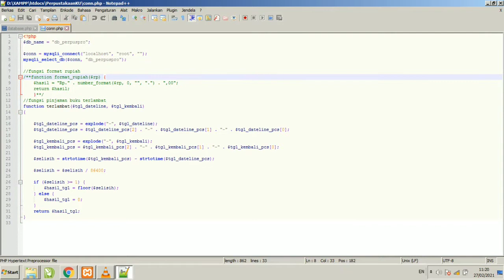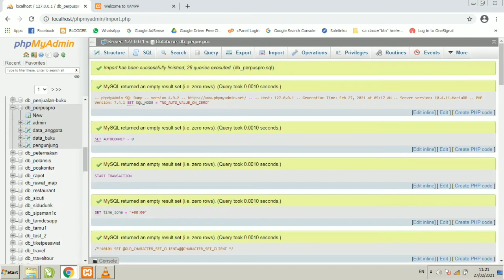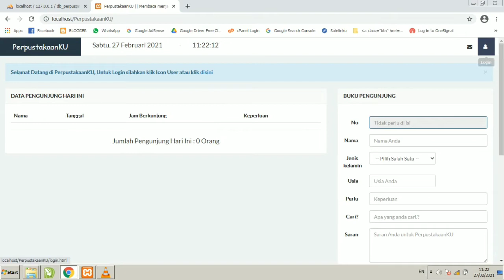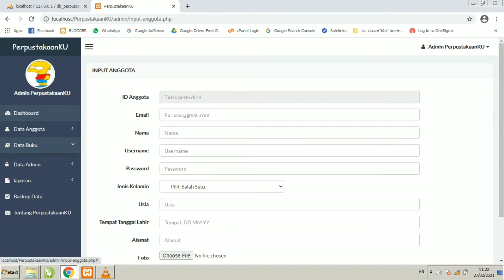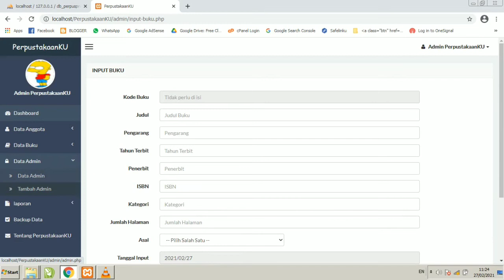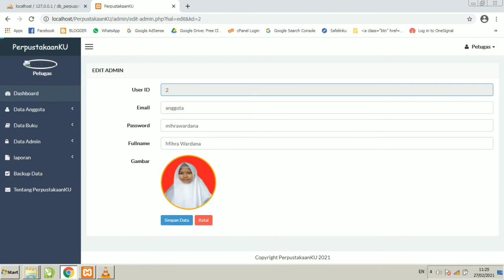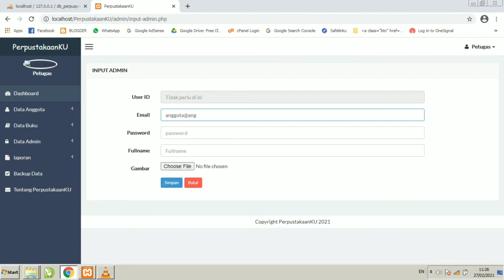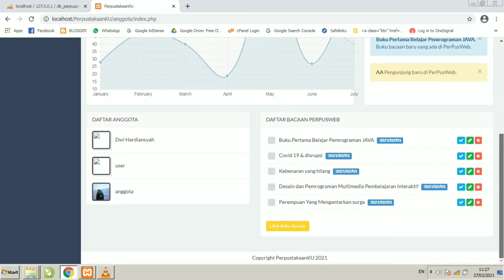Source Code Aplikasi Perpustakaan Digital Berbasis Web Free Download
Source Code Aplikasi Perpustakaan Digital Berbasis Web
Aplikasi Aplikasi Perpustakaan Digital Berbasis Web

*Rule Aplikasi :
- File Aplikasi dan Database dalam bentuk RAR berPassword.
- Password ada pada I-Card (Muncul 2-3 X)
- I-Card Password akan muncul jika Ditonton Online dan tidak Skip Video.